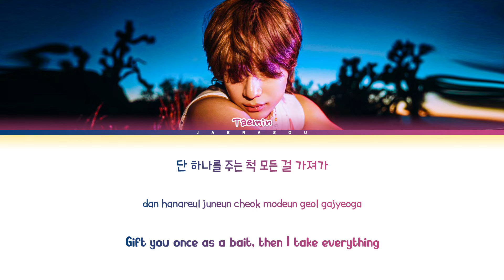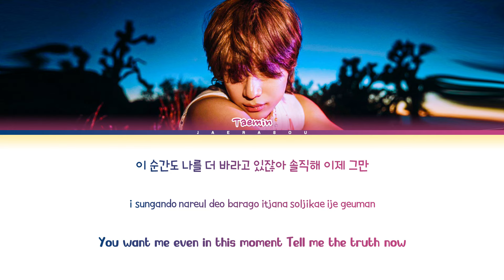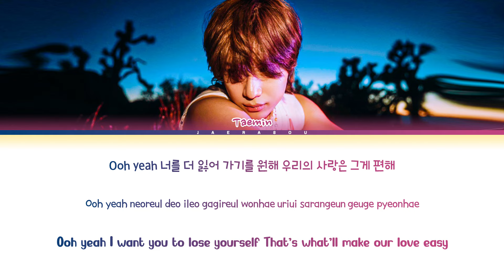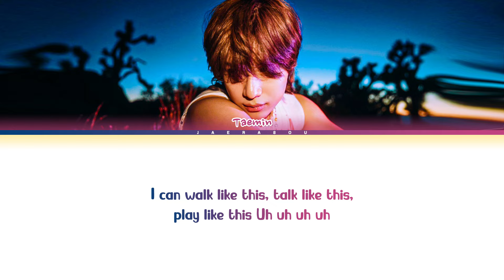TAEMIN Guilty Lyrics (태민 Guilty 가사)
• Artist: TAEMIN (태민)
• Song: Guilty
• Album: Guilty - The 4th Mini Album
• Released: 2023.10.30